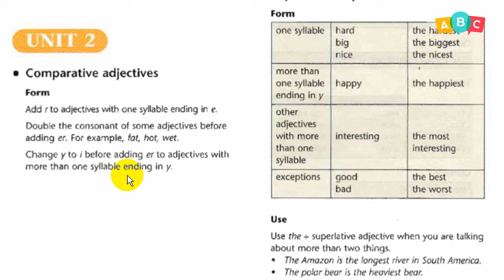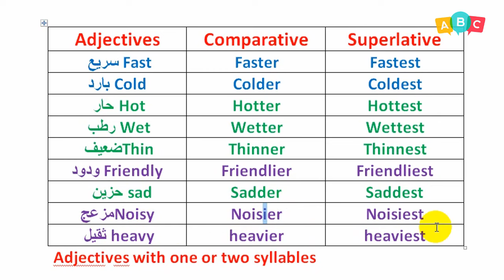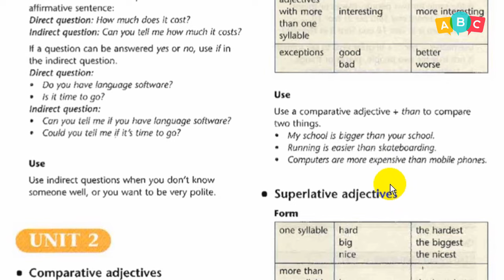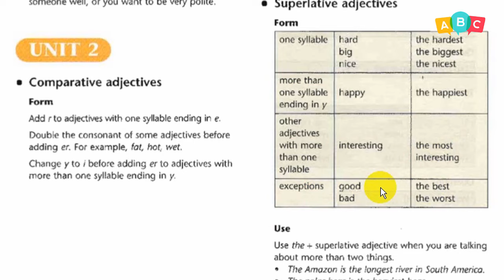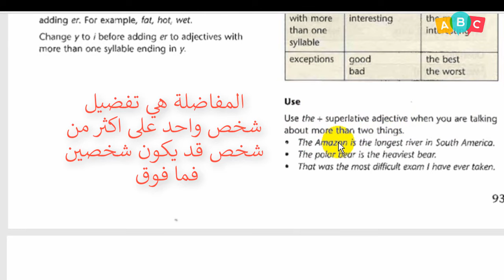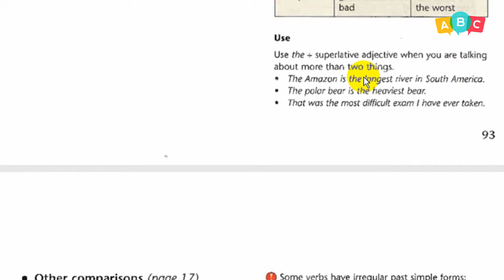انكليزي - رابع اعدادي - المقارنة والتفضيل شرح موضوع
دروس تعليمية لمناهج اللغة الإنكليزية في العراق / الصف الرابع الاعدادي / كتاب الطالب
شرح موضوع المقارنة والمفاضلة
القناة تتضمن شرح كامل لكتاب الطالب والنشاط